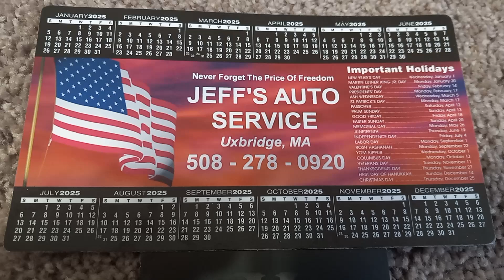Jeff's Auto Service